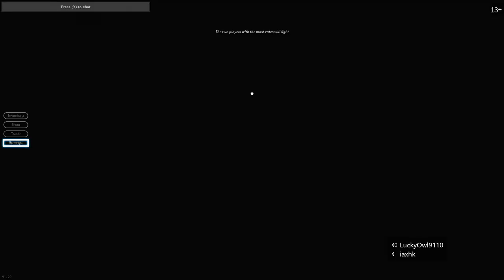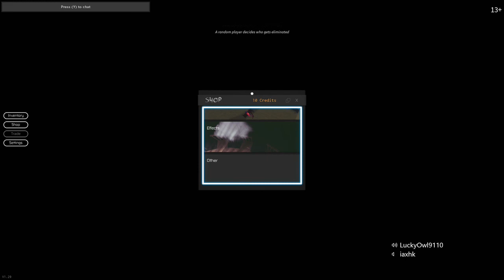We tried some blox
I don't think you should be reading this...